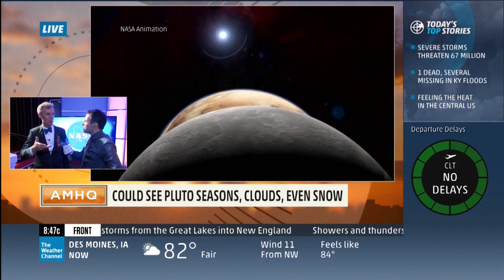Bill Nye Explains Pluto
Bill Nye The Science Guy is Executive Director of The Planetary Society
Dave Malkoff ] talks to Bill Nye about the New Horizons mission to explore the planet (or dwarf planet) Pluto.